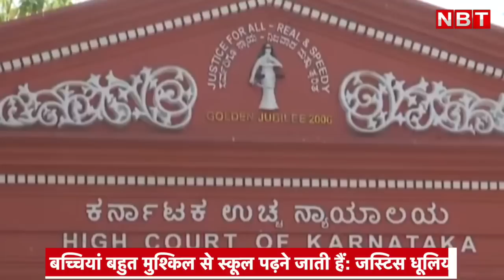Hijab Ban: Supreme Court Verdict बंटा, Justice Sudhanshu Dhulia, Justice Hemant Gupta की राय जुदा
कर्नाटक के स्कूल, कॉलेजों में हिजाब पर बैन के मामले में सुप्रीम कोर्ट के दो जजों की बेंच का फैसला बंटा हुआ है। एक जज ने कर्नाटक सरकार के हिजाब बैन के फैसले को सही ठहराया है तो दूसरे जज ने गलत। नतीजतन अब मामला बड़ी बेंच के पास जाएगा। एक दिन बाद रिटायर होने जा रहे जस्टिस हेमंत गुप्ता ने हिजाब बैन को सही ठहराया है। जबकि जस्टिस सुधांशु धूलिया ने कर्नाटक हाई कोर्ट के फैसले और राज्य सरकार के आदेश को रद्द करने का आदेश दिया है। कौन हैं जस्टिस धूलिया और उन्होंने अपने फैसले में क्या कहा, आइए जानते हैं।